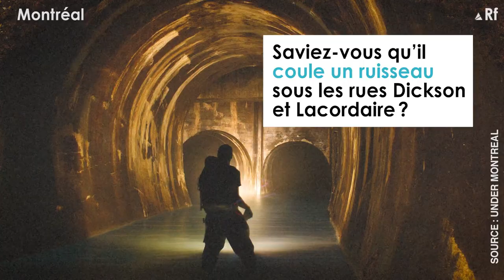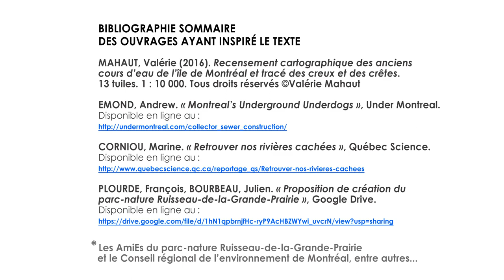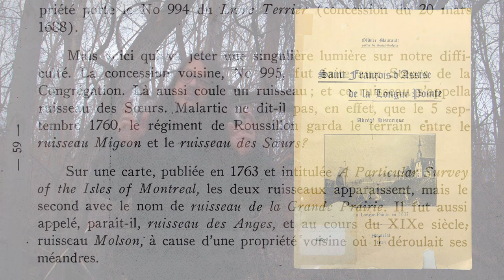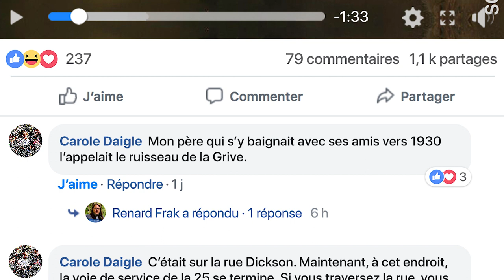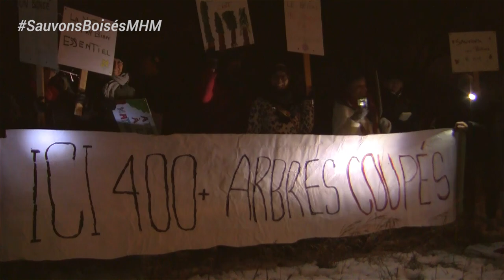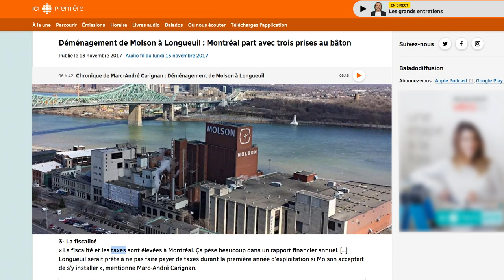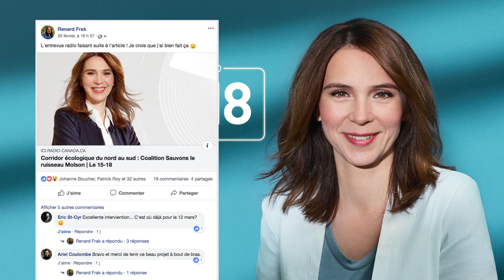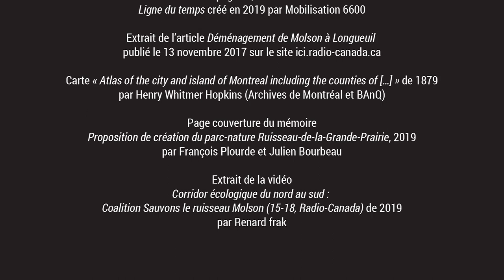Sur le bord du ruisseau de la Grande-Prairie, première partie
Documentaire « Sur le bord du ruisseau de la Grande-Prairie, première partie ».

Après deux années de combat pour la conservation des milieux naturels de MHM, je fais ce bilan avec vous. C’est une synthèse de ce que je connais sur le ruisseau. Une introduction dresse rapidement les grandes lignes de ce qu’il faut savoir sur le cours d’eau. Ensuite, à l’aide de documents historiques et de témoignages, je construis une liste des noms et surnoms du ruisseau (huit sont recensés à ce jour). Puis, nous nous promenons ensemble, dans le territoire actuel, de boisé en boisé. On y identifie les milieux naturels, sa flore et sa faune. Dans le boisé du métro Assomption, on y rencontre Claude Marcotte qui nous raconte comment était le ruisseau en 1962 ! Finalement, je fais l’historique des mouvements citoyens — anecdotes croustillantes à l’appui — qui se battent pour la conservation des milieux naturels de MHM, et plus !

Il est primordial de partager ce documentaire ! Ne faites pas juste « Partager », écrivez ce que vous en pensez. C’est très important le partage. J’aimerais que tout le monde connaisse cette histoire. Je vous remercie infiniment !